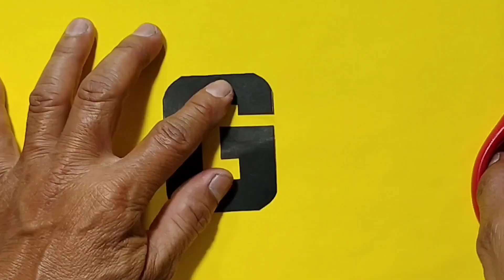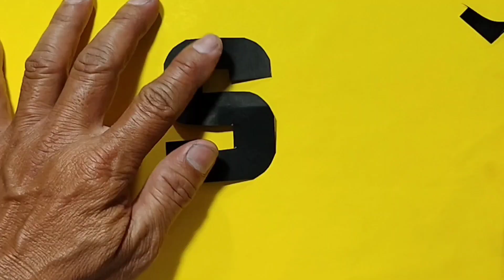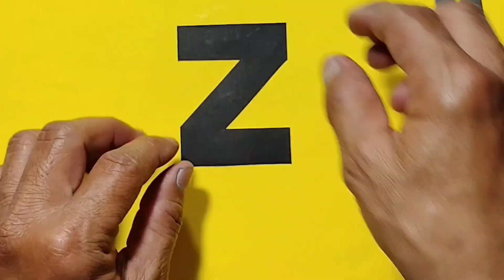LETTER CUTTING COMPLETE FROM A-Z